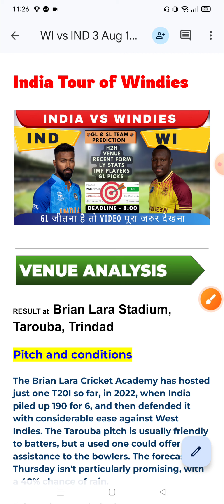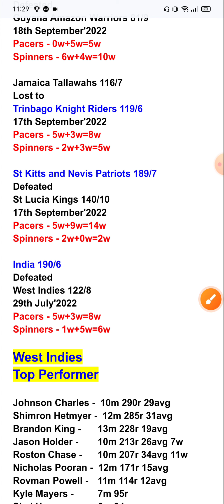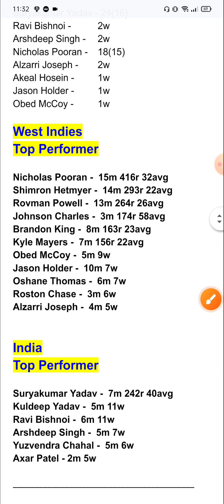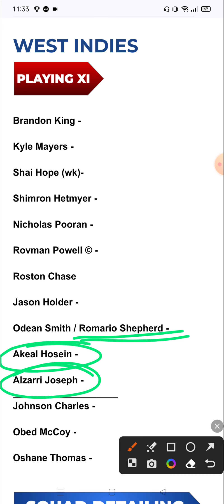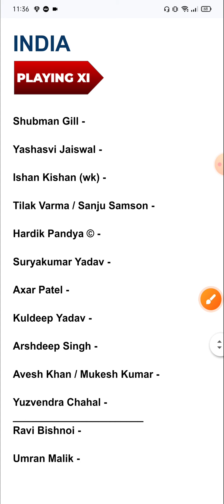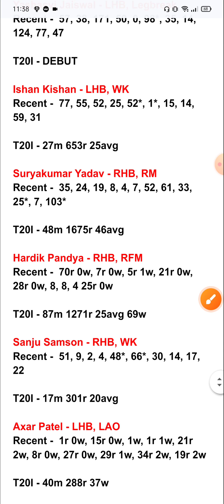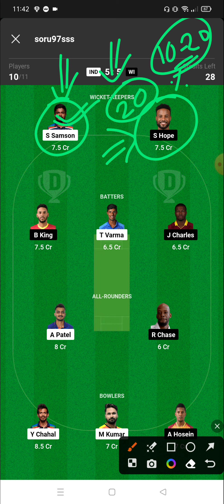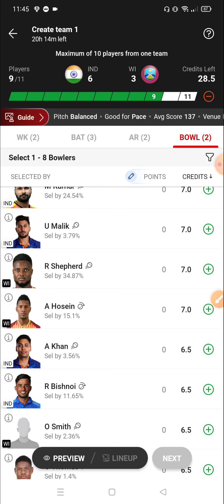IND vs WI || IND vs WI toss prediction || IND vs WI dream11 prediction || IND vs WI 2023